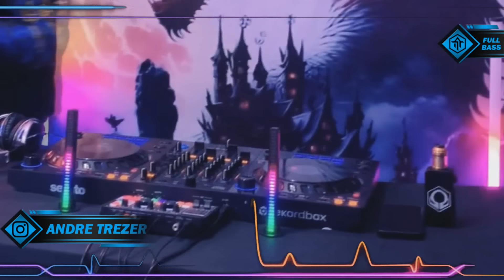SEREM NIH BASSNYA !!! DJ JUNGLE DUTCH FULL BASS BETON TERBARU 2024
▶Original Mixing By : DJ ANDRE TREZER

Apabila Ada Yang Ingin Disampaikan Bisa Langsung WA Admin Kita Ya (salam damai hehe)

Thanks Remixer : Andre Trezer, Ibel, Rj L3
 Thanks Picture : h.scbd

** HAPPY LISTENING & ENJOY THE MY MUSIC **